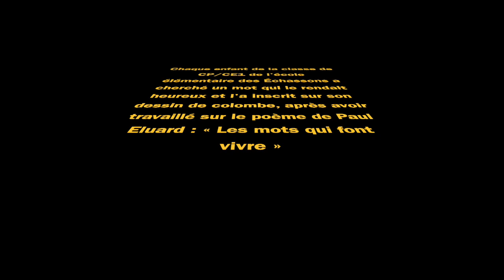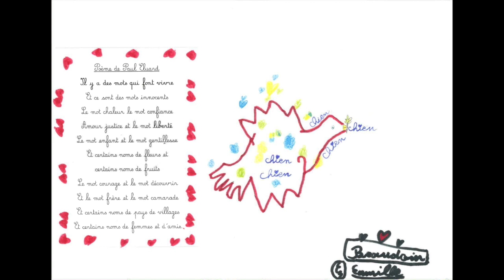Les mots qui font vivre les enfants de CP-CE1 des Échassons